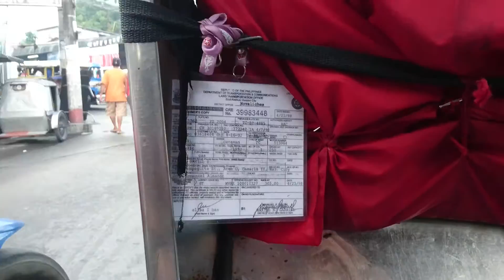Philippines, on the road, riding trycicle heading to church